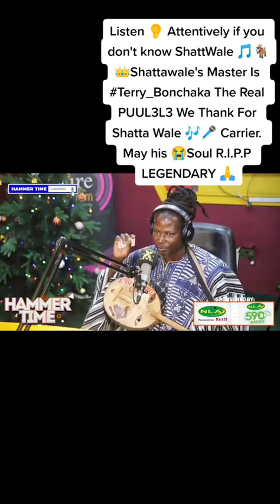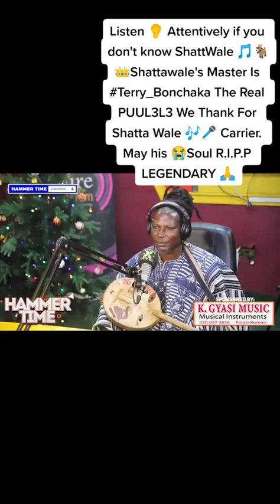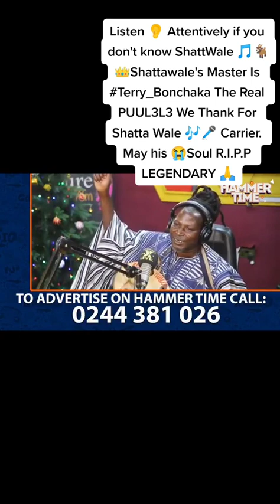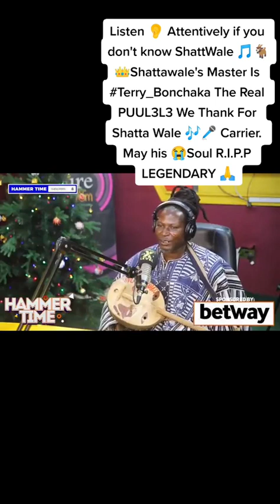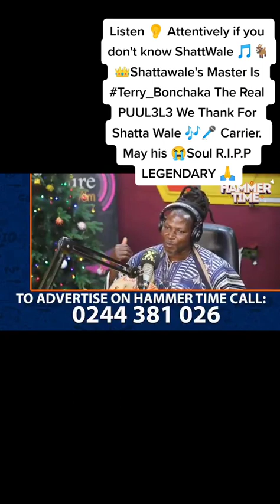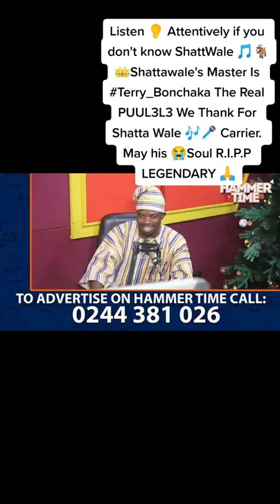Shatta Wale is one of the most hard-working Ghanaian Artiste — King Ayisoba